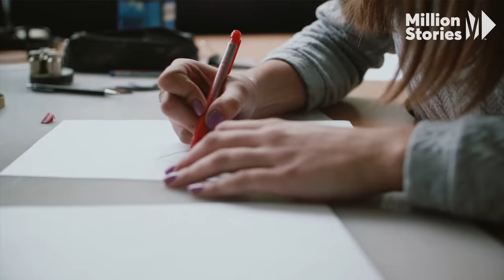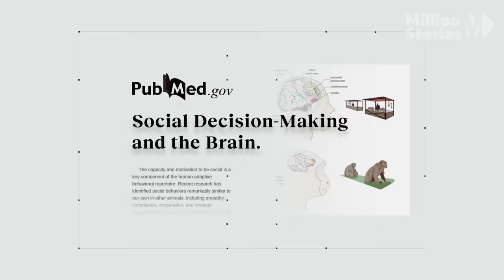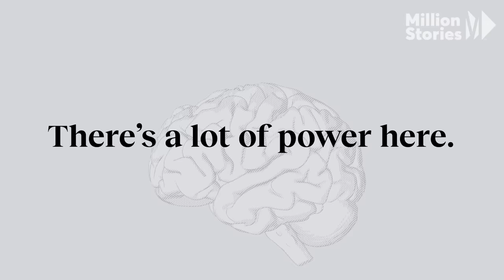How Apple and Nike have branded your brain | Your Brain on Money | Big Think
How Apple and Nike have branded your brain
Powerful branding can not only change how you feel about a company, it can actually change how your brain is wired.

"We love to think of ourselves as rational. That's not how it works," says UPenn professor Americus Reed II about our habits (both conscious and subconscious) of paying more for items based primarily on the brand name. Effective marketing causes the consumer to link brands like Apple and Nike with their own identity, and that strong attachment goes deeper than receipts.

Using MRI, professor and neuroscientist Michael Platt and his team were able to see this at play. When reacting to good or bad news about the brand, Samsung users didn't have positive or negative brain responses, yet they did have "reverse empathy" for bad news about Apple. Meanwhile, Apple users showed a "brain empathy response for Apple that was exactly what you'd see in the way you would respond to somebody in your family."
TRANSCRIPT:

NARRATOR: Coke is just soda. Tylenol is just acetaminophen. And Levi's are just jeans. Yet consumers go out of their way to select these specific brands over others.

AMERICUS REED II: An economist would say,"How is this possible, that a rational consumer would be willing to pay more for exactly the same thing?" We love to think about ourselves as rational. That's not how it works.

A very famous study done by colleagues at Duke University flashed either the Apple logo or the IBM logo to two randomized groups of participants.

NARRATOR: The study found that after being subliminally exposed to the Apple logo, compared to when you'd been exposed to the IBM logo, participants performed better on creative tasks.

AMERICUS REED II: And the argument is that Apple has been telling you this story over and over again, that Apple is the brand for hip, cool, fun, creative people.

NARRATOR: This is the true power of brands. They can influence our behavior in ways that extend way beyond the point of sale. So to what degree can the influence of brands wreak havoc on our ability to make rational spending decisions? This is your brain on money.

This is Americus Reed. He studies identity and marketing at the University of Pennsylvania.

AMERICUS REED II: When I make choices about different brands, I'm choosing to create an identity. When I put that shirt on, when I put those shoes on, those jeans, that hat, someone is going to form an impression about what I'm about.

The Nike thing is about performance. The Under Armour thing is about the underdog. I have to choose which of these different conceptual pathways is most consistent with where I am in my life.

NARRATOR: And once a consumer makes that choice, their relationship with a brand can deepen to the point where they identify with that brand like family. And once you identify with a brand, it can shape the way you behave.

AMERICUS REED II: And it's really interesting because they will also, if someone talks bad about that product, brand, or service, they will be the first to go out and defend. Why? Because an attack on the brand is an attack on themselves.

NARRATOR: Michael Platt is a professor of neuroscience, marketing, and psychology whose research demonstrates how our perception of brands influences our decisions.

MICHAEL PLATT: There's an idea in marketing, which is that we relate to brands in the same way we relate to people. It's like, "I love this brand," or, "I hate this brand." Of course, what people say can often be different from what's really going on in their heads.

So we thought, "Well, why don't we just ask the brain directly?"

NARRATOR: Michael and his team observed the brains of iPhone users and Samsung Galaxy users with an MRI machine while they heard good, bad, and neutral news about Apple and Samsung.

MICHAEL PLATT: Apple customers showed a brain empathy response toward Apple that was exactly what you'd see in the way you would respond to somebody in your own family.

NARRATOR: Strangely, Samsung users didn't have any positive or negative responses when good or bad news was released about their brand. The only evidence that Samsung users showed was reverse empathy for Apple news. Meaning if the Apple headline was negative, their brain reflected a positive response.

MICHAEL PLATT: You know, it really shows us that Apple has completely defined the market here. Samsung customers, it seems, from their brain data, are only buying Samsung...